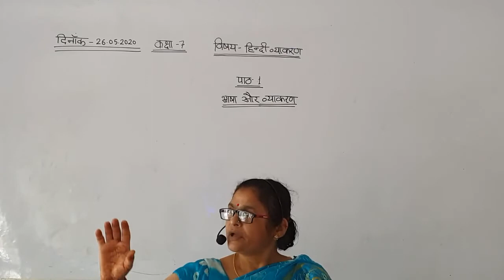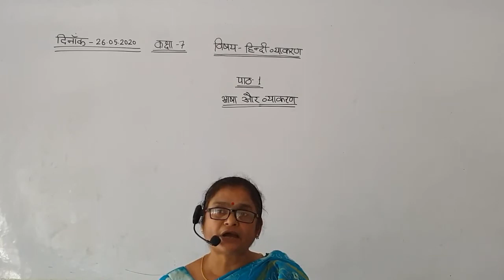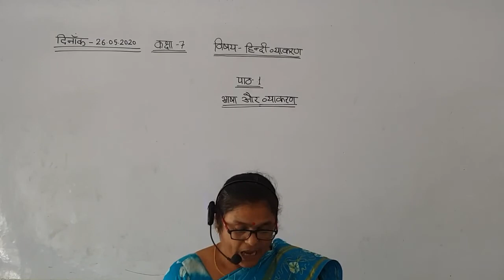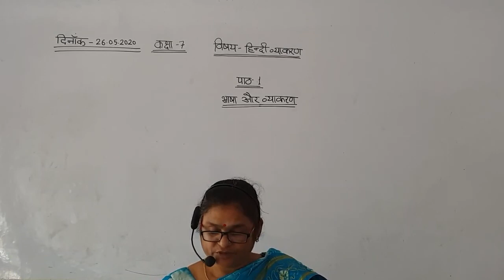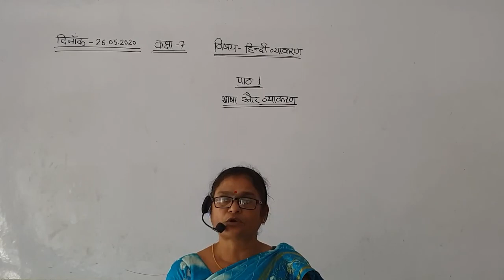Class-7th Hindi Grammar Chapter-1